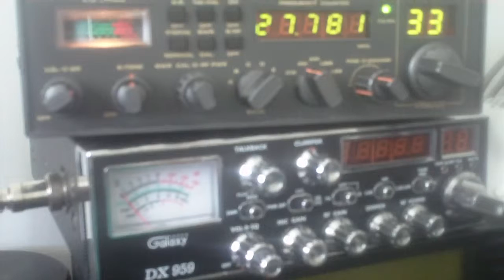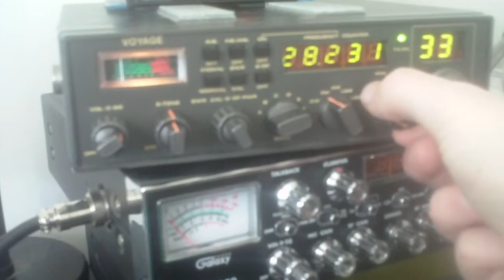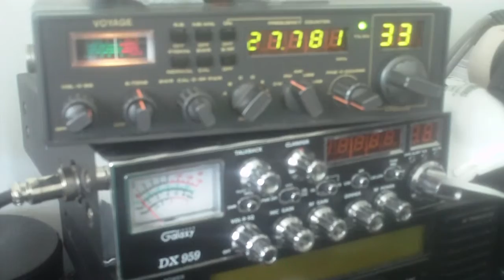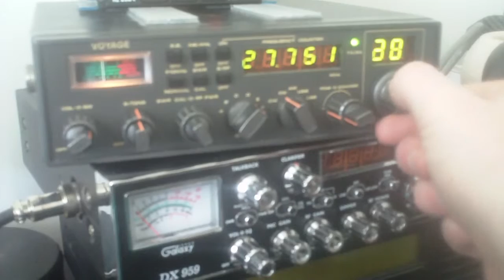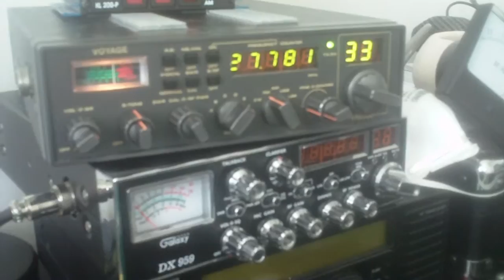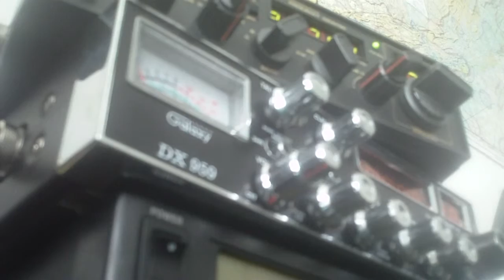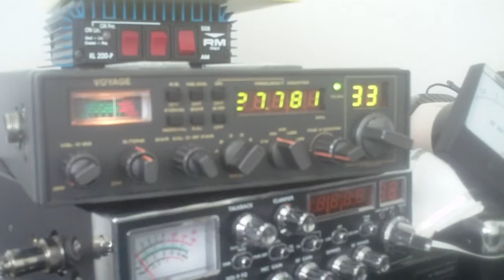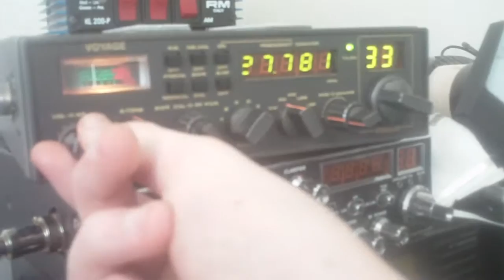UK FM CB Channel 19 27.78125 MHz Heard in USA 20 Oct 2015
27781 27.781MHz FM CB radio DX from UK CB 27/81 frequency plan FM DX 10 meter radio Voyager 9000 Superstar 3900 Ranger RCI dipole antenna